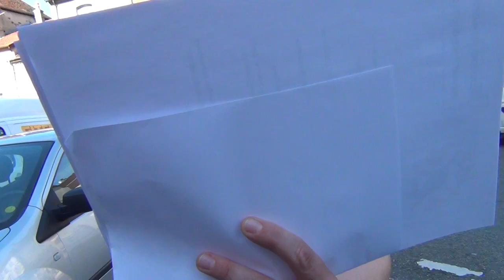Tendance Politique En France les Droits Civiques écrasé par Intérêt Commerciale Népotiste